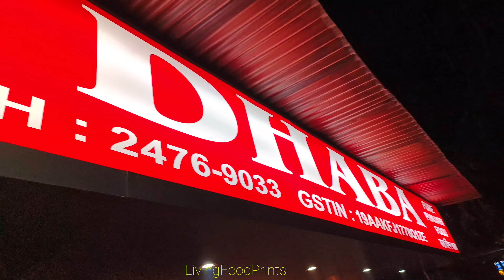একটা পাঞ্জাবী ধাবা খুঁজে পেলাম জমিয়ে খাসির হান্ডি মাসালা ও মাখন মুরগি Best Punjabi Dhaba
World's Best Food Ideas